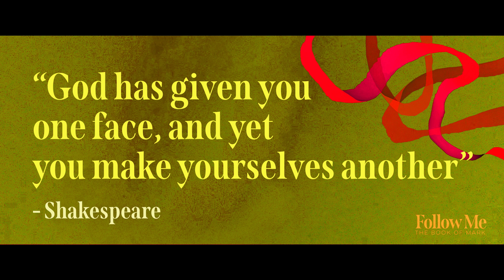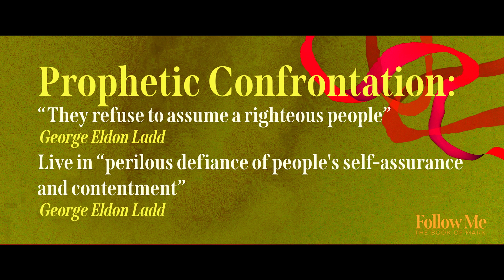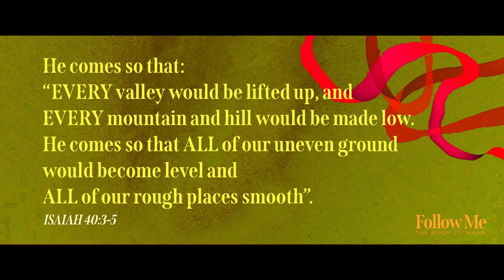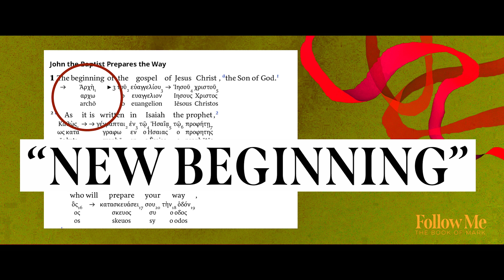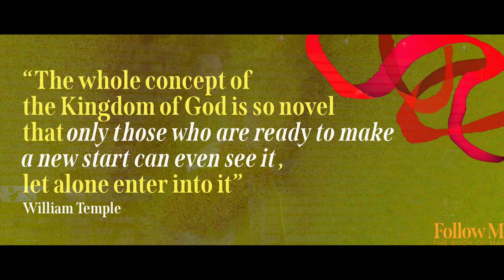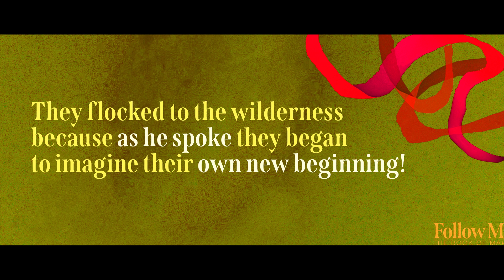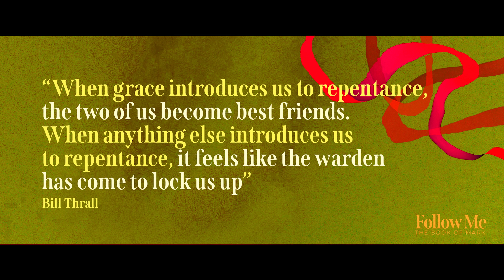Mark 1: The Colour of Hope (Mike Albano)